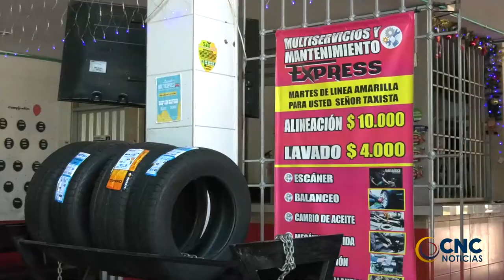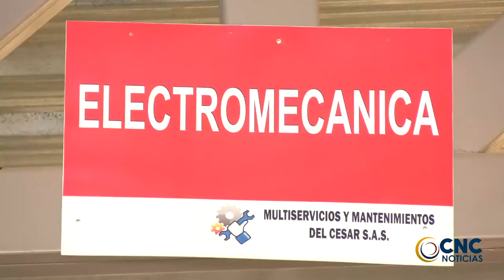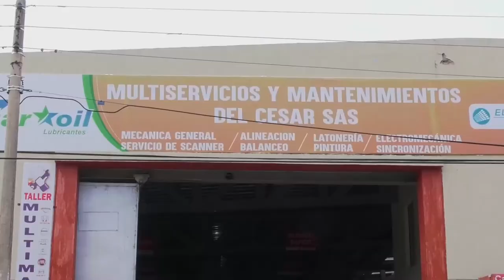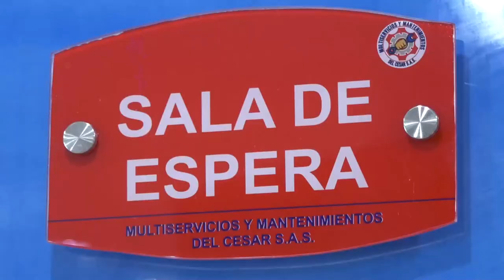MULTISERVICIOS Y MANTENIMIENTO DEL CESAR, OFRECE CRÉDITOS PARA SERVICIOS AUTOMOTRIZ